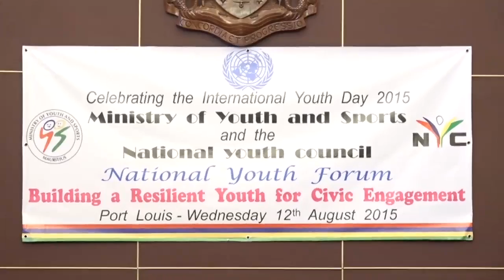Conférence de presse du ministre de la Jeunesse et des Sports, Yogida Sawmynaden